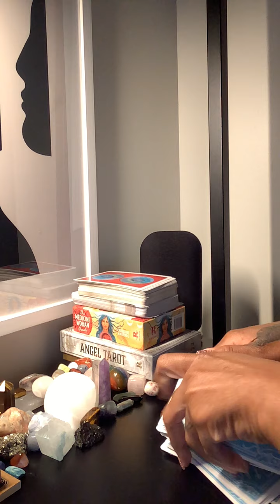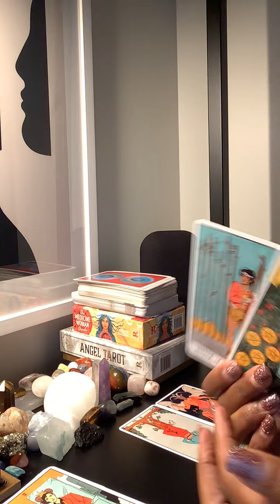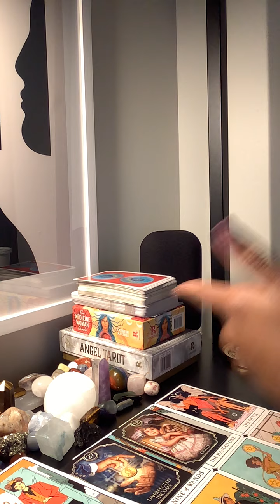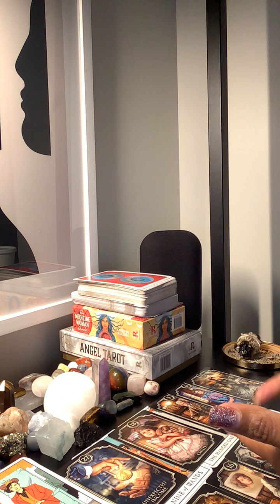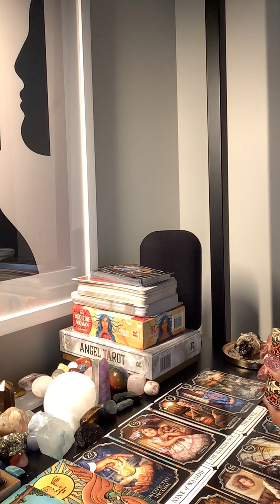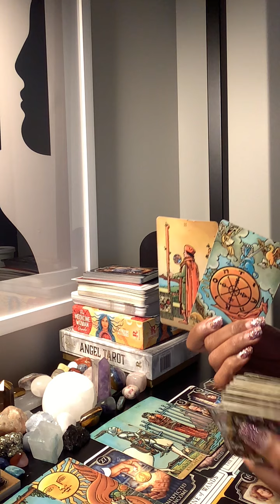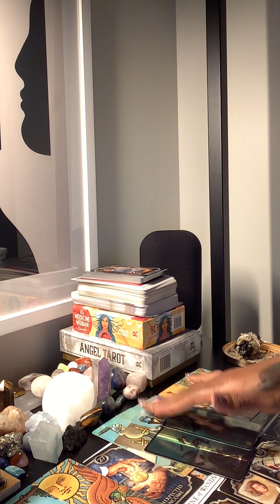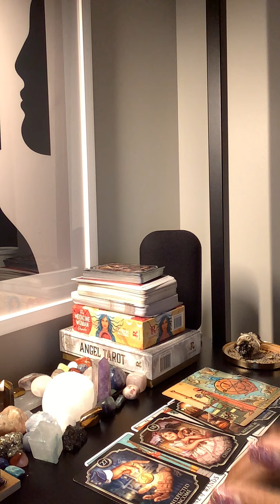U r The Child of RA..& they tried 2 sacrifice u..facing harsh endings 4 their actions